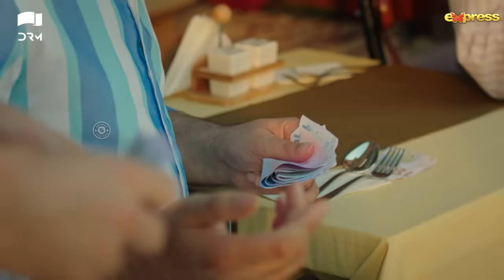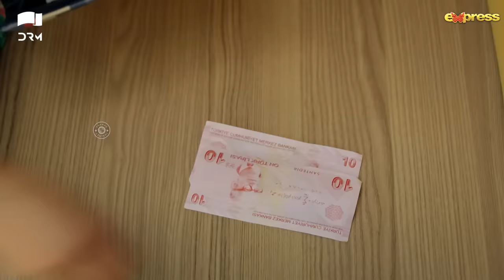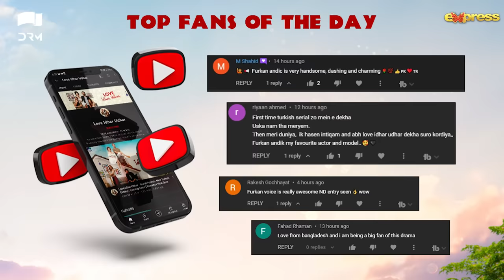Love Idhar Udhar | Episode 02 | Turkish Drama | Furkan Andıç | Romance Next Door | Urdu Dubbed |RS1Y